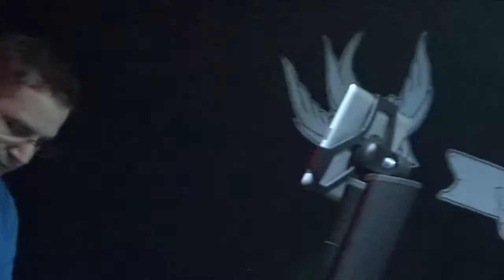Emily Jane: (Hold Me Unedited excerpt only from BBC Introducing Session)